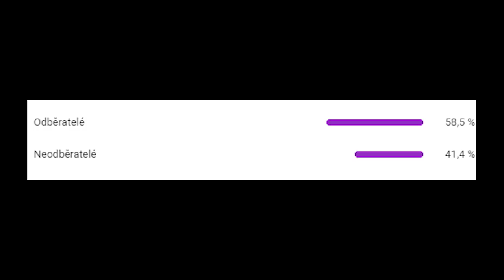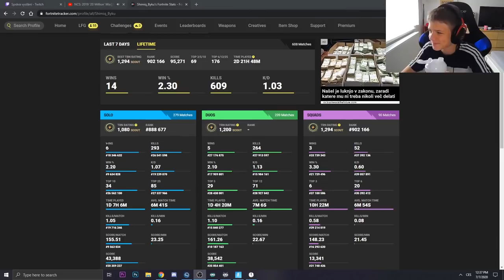DAROVAL JSEM MU WIN 🥳🥳